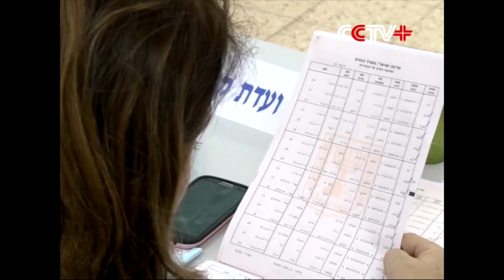Netanyahu Claims Victory Following Exit Polls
Israel's incumbent Prime Minister Benjamin Netanyahu claimed victory following exit polls showing him tied with opposition center-left Zionist Union led by Isaac Herzog in Tuesday's parliamentary elections.